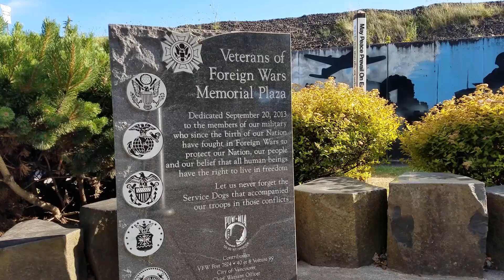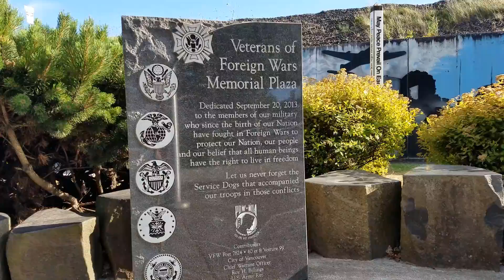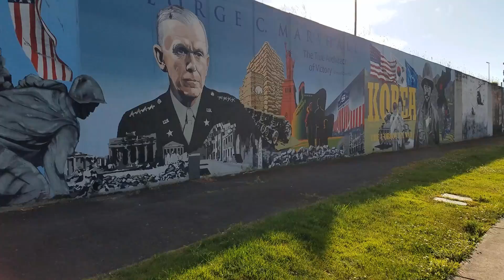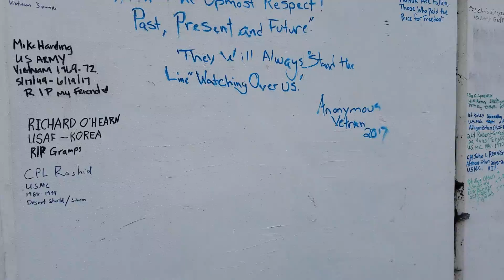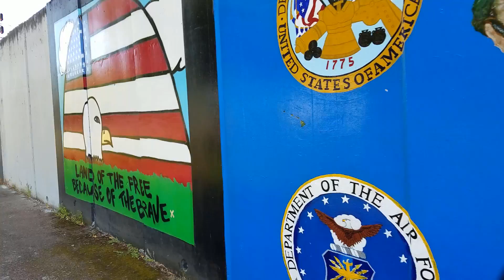VFW Memorial Wall Vancouver WA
Greetings from Vancouver, WA!  Here is the first video for the VFW Department of Washington June 2019 Convention.  This year the convention is at the Hilton in Vancouver, WA. We are centrally located to many interesting and fun places to visit during the convention, but let me start with the VFW Memorial Plaza.  The plaza is home to the VFW Memorial Wall.  The wall shows murals from WWI to the current war on terrorism. It is a short two to three minute walk south of the Hilton Hotel and it is worth the walk.  Also bring a Sharpies to write a loved one or friends name from America's Wars on the memorial wall.  Note one of the contributors to the plaza is VFW Post 7824 in Vancouver, WA.